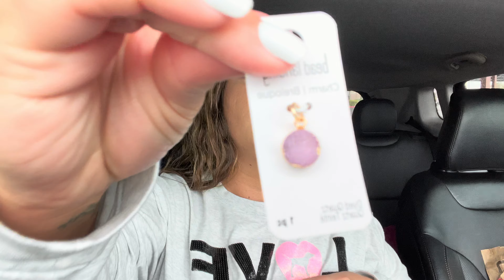I Don’t Know How I Feel About This..?